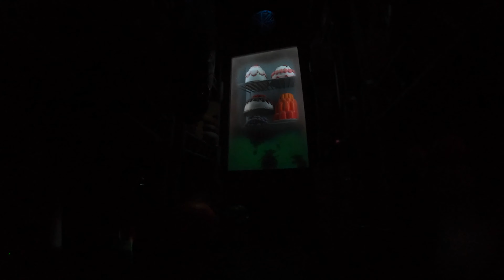Ratatouille: L'Aventure Totalement Toquée de Rémy - Disneyland Paris - 10th Dec 2019 [Low Light]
Remy's Ratatouille Adventure, also known as Ratatouille: L'Aventure Totalement Toquée de Rémy, is a motion-based trackless 3D dark ride, based on the 2007 Disney-Pixar animated film Ratatouille, located at Disneyland Paris's Walt Disney Studios Park in France.